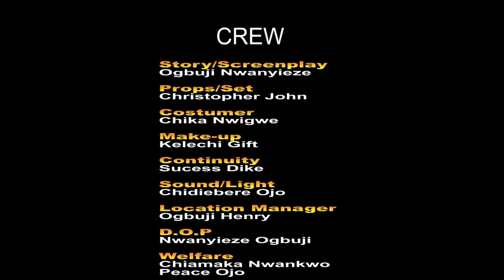LOVE & LAUGHTER Maurice Sam, NANCY, RAY EMODI,VICTORIA & ESTHER AUDU 2023 NOLLYWOOD MOVIE